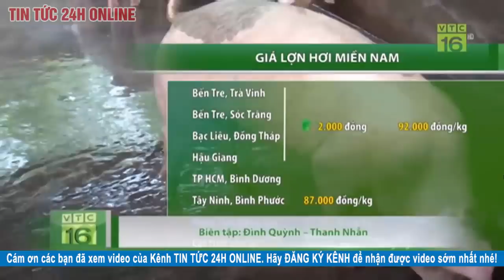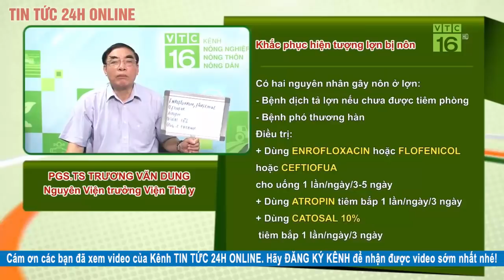Giá heo hơi ngày hôm nay 9/5/2020 | Giá lợn hơi miền Bắc có nơi tăng 6.000 đ/kg | Tin tức 24h